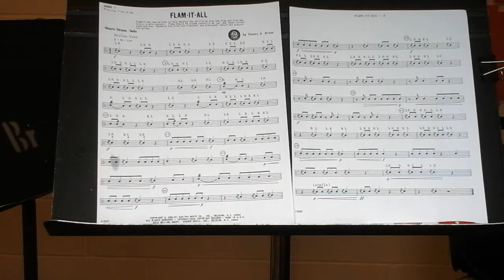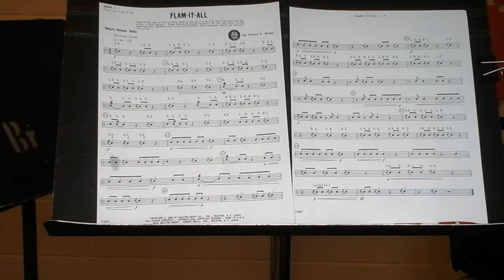Flam it All, Thomas A. Brown Snare Solo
Level 1 Snare Solo recorded to help my students learn their part for solo festival.